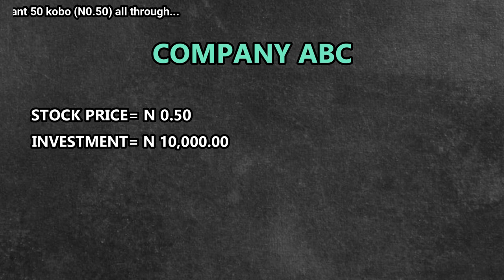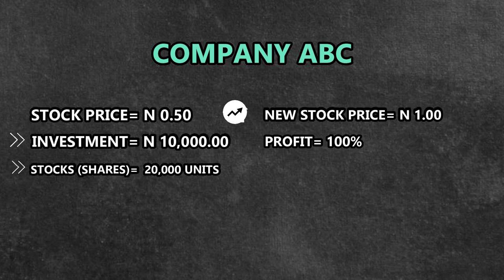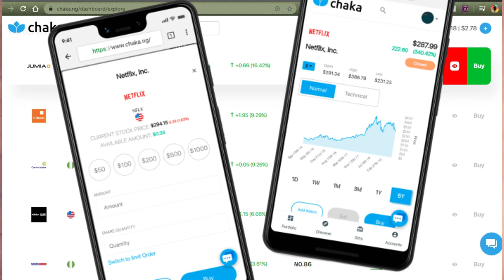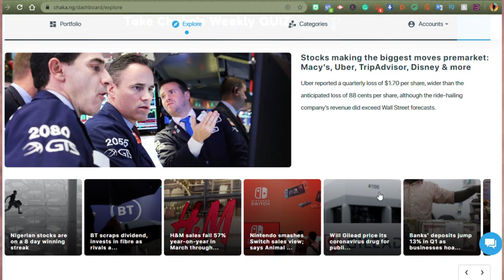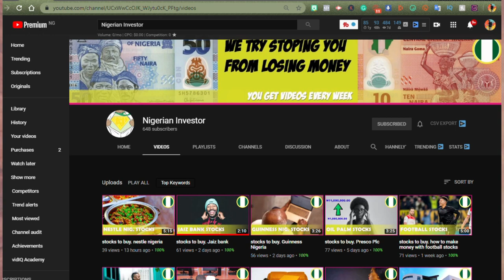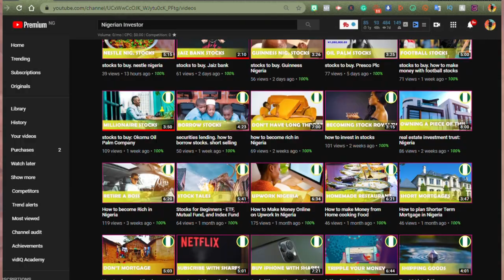Invest in the Nigerian Stock Market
In this video, we talked about how to buy and sell (trade) shares/stocks in the Nigerian Stock Market. And I also shared some platforms you can start trading on today with as low as N 1000.

Once again I apologize for the mistake. I meant 50 kobos all through not 5 kobos.🙏🏽

This is a continuation of the "10 Ways On How To Make Money Online In Nigeria" series we started a while back. We're going to complete it and move to the next project soon 🤘🏽😉. In case you haven't watched the first video